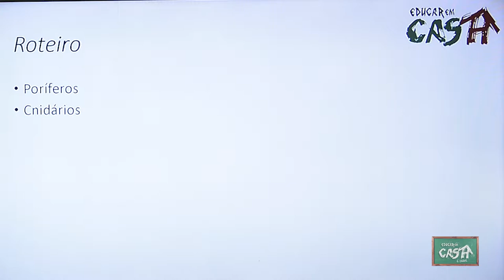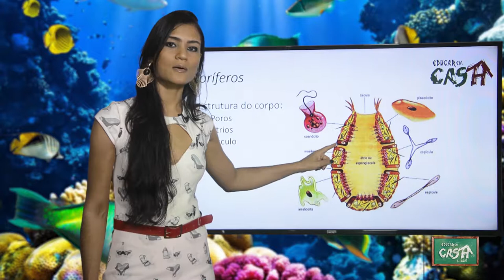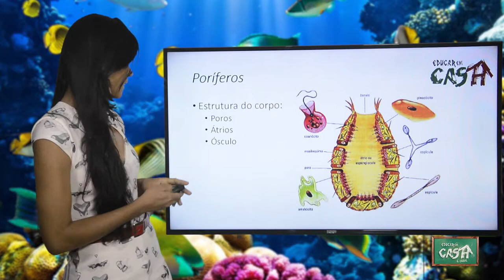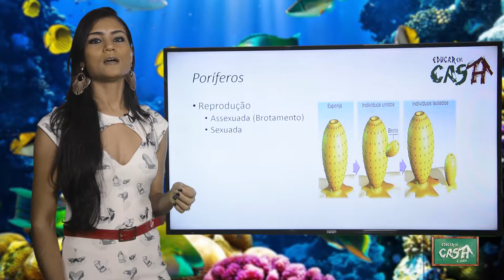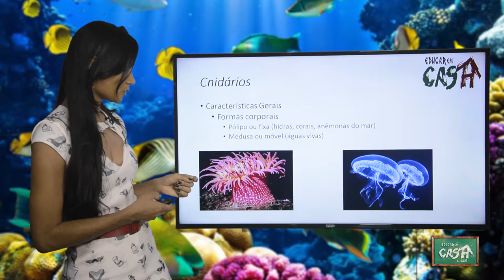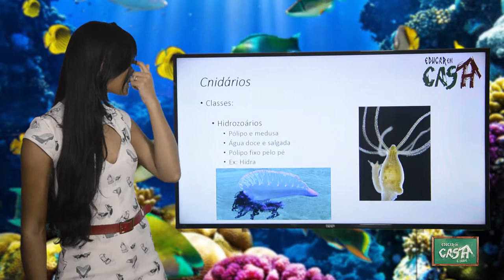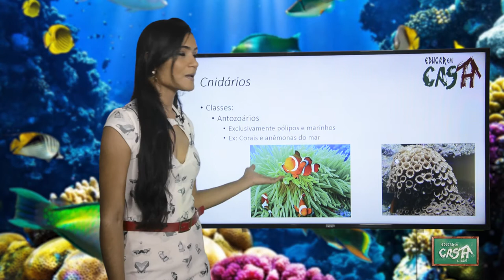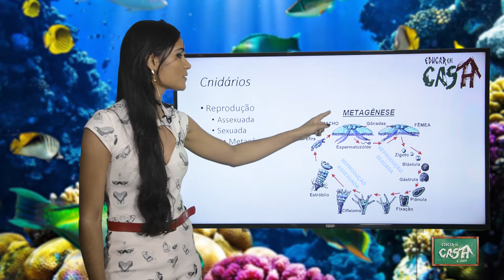7º ANO - I TRIMESTRE - CIÊNCIAS - AULA 2 - PORÍFEROS E CNIDÁRIOS